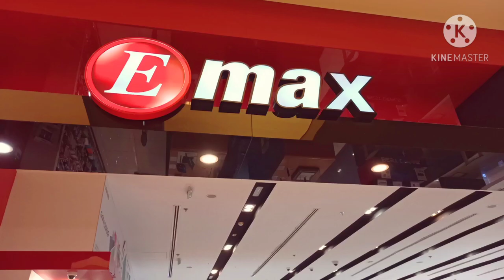fujairah city center#vlog#gala with john Mendez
keep vlogging🤳🤳🇦🇪
BARISTANG MARINDUQUEÑO